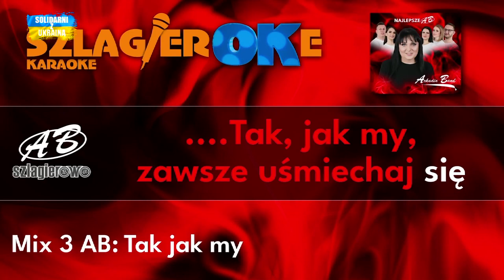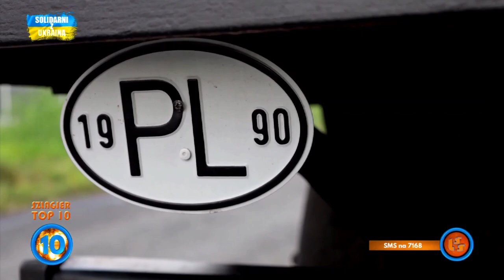Notowanie 791 cz. 3 - 11.06.2023r.